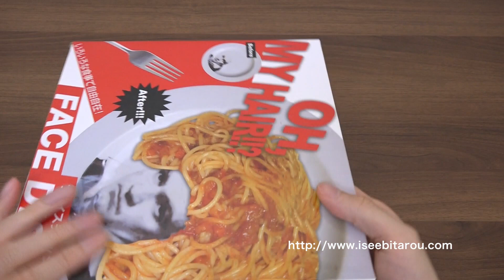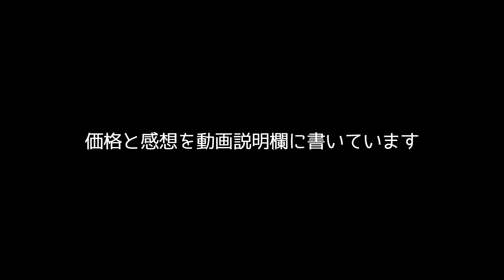ベートーベン皿に盛り付け。Beethoven plate. Japanese interesting dishes. naporitan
どうも、おもしろ雑貨コレクターの伊勢海老太郎です。今回はあの音楽の天才の髪型を料理でアレンジできるお皿の紹介です。お皿の中に描かれているのは、そうです！ベートーベンです。でも……あの特徴的な髪の毛だけが描かれていません。料理を盛り付けて髪の毛のようにしちゃいましょう！ということで、フライドポテト、サラダ、ナポリタン、チャーハン、枝豆を、美容師になったような気分で盛り付けてみました。皆さんはどの髪型（料理）が好みでしょうか？個人的にはアフローヘアーっぽいチャーハンのベートーベンが好きです（笑）。料理を盛り付けていて思ったのですが、ベートーベンってイケメンですね。イケメンなのでどんな髪型（料理）にしても似合うしかっこよかったです。何を盛り付けても絵になるのでおすすめです。サンアートの「フェイスディッシュ ベートーベン」という商品です。ヴィレッジヴァンガードで1,080円で購入しました。詳細は下記関連リンクをご確認ください。

◆関連リンク◆
［Amazon商品ページ］

◆Description◆
This is an introduction to Japanese interesting dishes. Beethoven plate. Beethoven's face is drawn on the plate. But ... only the hair is not drawn. Let's arrange the dishes and make them look like hair! So, I tried fried potatoes, salad, naporitan, fried rice, and edamame, as if I were a hairdresser. Which hairstyle do you like? Personally, I like Beethoven, a fried rice that looks like Afro hair. It is a product called "Face Dish Beethoven" by Sun Art. I purchased it from Village Vanguard.